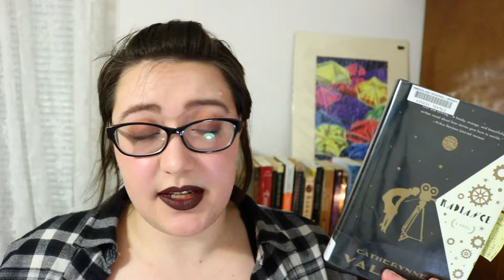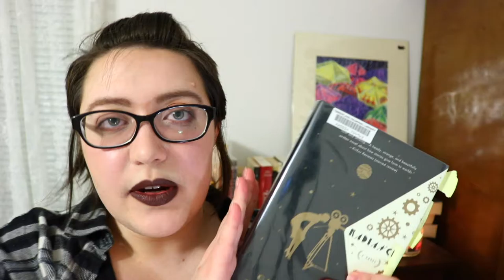Radiance by Catherynne M. Valente | Book Review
►►AMAZON
I've also written a couple books you can find